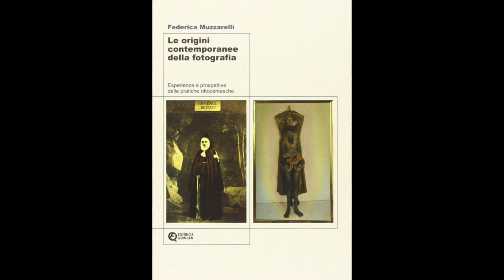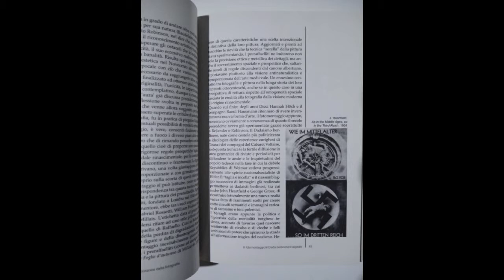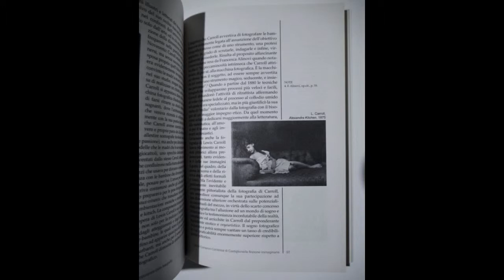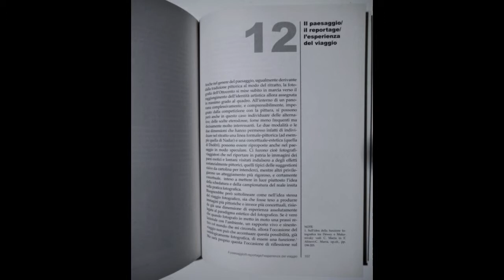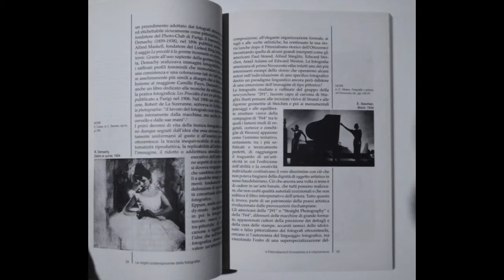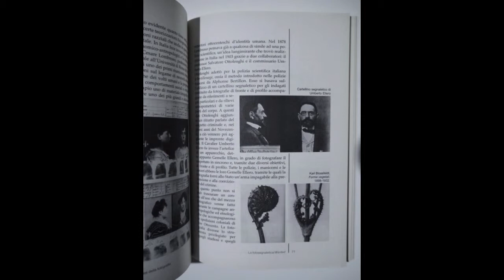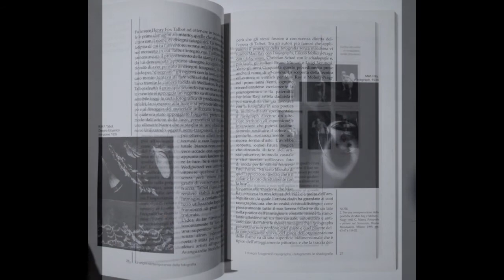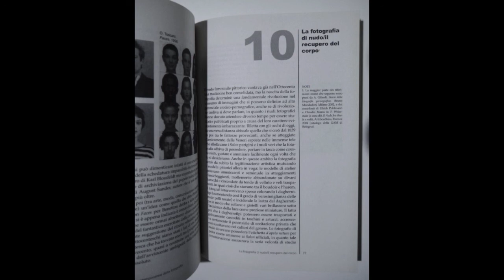Federica Muzzarelli racconta "Le origini contemporanee della fotografia" (Ed. Quinlan)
Federica Muzzarelli, intervistata da Elvira Vannini sulle frequenze di Radio Città del Capo - Popolare Network, nel marzo 2008, presenta il suo libro dedicato all'influenza della fotografia dell'Ottocento sull'immagine contemporanea.